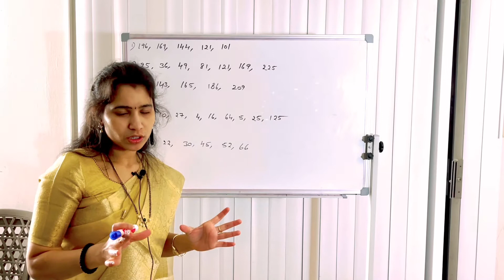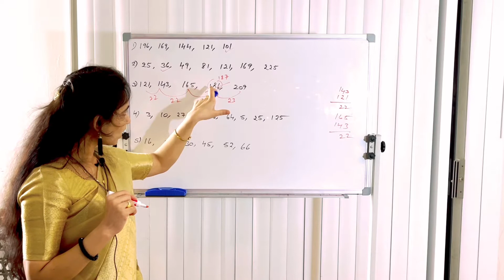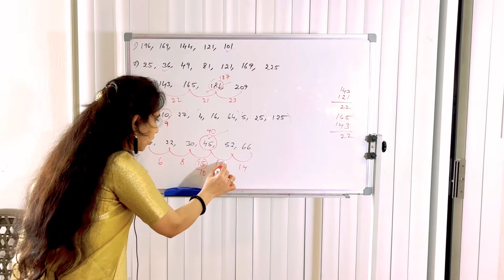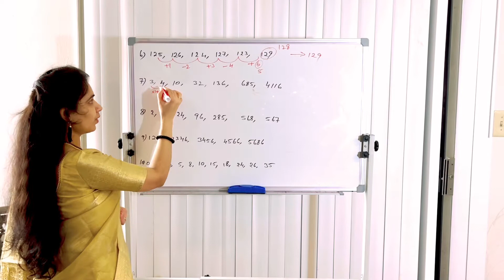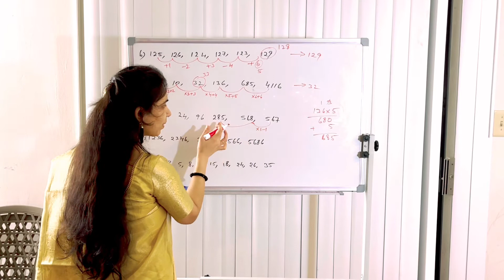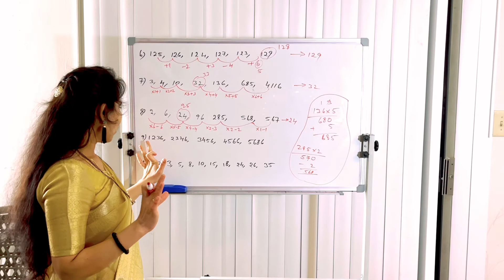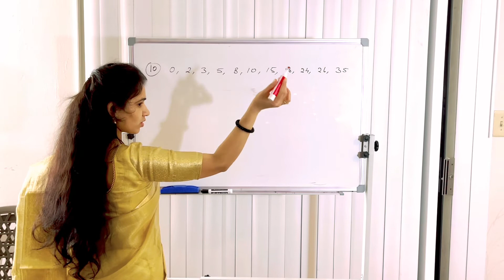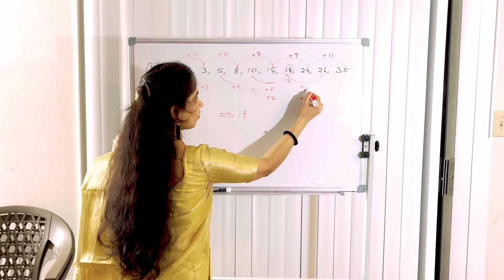Class:8 //Odd man Out in the series. Reasoning classes in telugu.best trics for finding numbers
E  channel lo Reasoning ki sambandinchina complete subject note book estanu. All competitive exams ki use avtundi. So many practice problems . Meku Reasoning subject complete ga nerpinche responsibility naadi.

So  friends ,

If you want more videos on blood relations chapter check in my channel